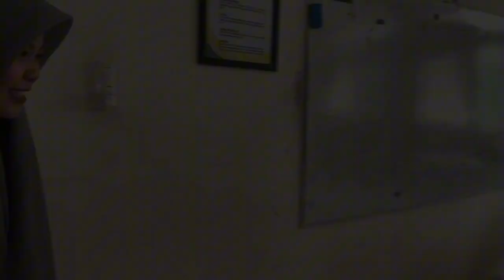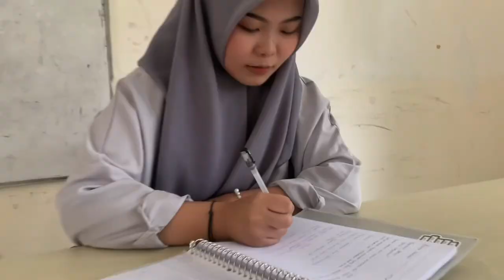KIE KELOMPOK 3 “PEMANFAATAN PELAYANAN KESEHATAN”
-Achmad Faris Mudzaky
-Putri Fadhilah Akhmad
-Restu Utari Arif